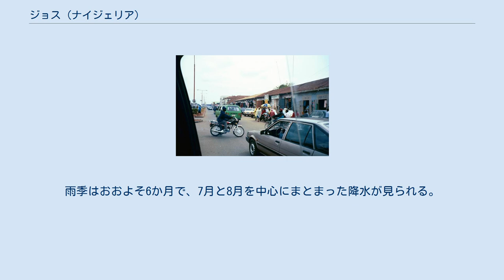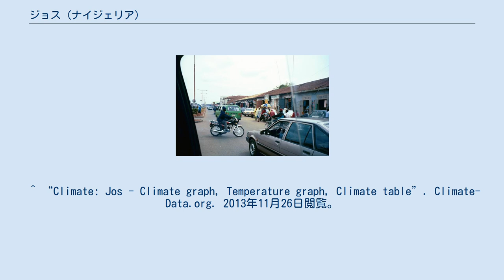ジョス (ナイジェリア)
ジョス（Jos）は、ナイジェリアのプラトー州の都市である。
 プラトー州の州都である。
植民地時代は、錫の採掘の中心地であった。
 2007年の人口は約86.1万人。
 ジョスは、アフリカの中でも最も宗教的対立が根深い都市の一つである。
 2010年12月24日、クリスマスのショッピング客や教会などを標的に、市内の2か所で7回の爆発が発生。
32人が死亡、74人が負傷した。
 2014年5月20日、繁華街で2つ、軍の施設付近で1つ、合計3個の爆弾が爆発し、少なくとも118人が死亡する事件があった。
ボコ・ハラムによる犯行との疑いがある。
 ケッペンの気候区分ではサバナ気候に区分される。
標高が高いため、平地と比べると一年を通じて冷涼である。
10月後半~3月までの間は乾季となり、ほとんど雨が降らず、湿度が非常に低く乾燥した日が続く。
乾季の終わりにあたる3月の日中は30℃前後の日が続き、一年の中で最も暑い時期となる。
雨季はおおよそ6か月で、7月と8月を中心にまとまった降水が見られる。
雨季は曇天が続き、日照が少なくなり冷涼な日が続く。
^ a b Drew Hinshaw (2014年5月21日). “ナイジェリアで連続爆発、118人以上死亡―ボコ・ハラムの犯行か”. ウォール・ストリート・ジャーナル. 2014年5月24日閲覧。
 ^ ナイジェリア、イブにキリスト教徒らを狙った攻撃で38人死亡（AFP.BB.NEWS 2010年12月26日） ^ “Jos Climate Normals 1961–1990”. National Oceanic and Atmospheric Administration. 2016年7月22日閲覧。
 ^ “Climate: Jos - Climate graph, Temperature graph, Climate table”. Climate-Data.org. 2013年11月26日閲覧。